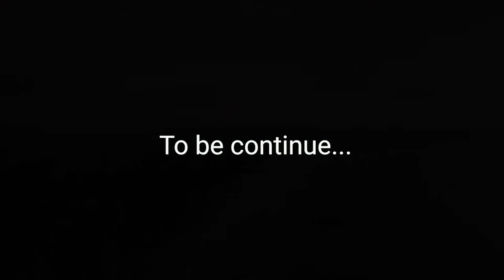SONGOSONGO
A story of CPTDC